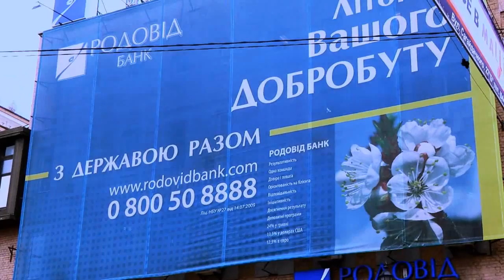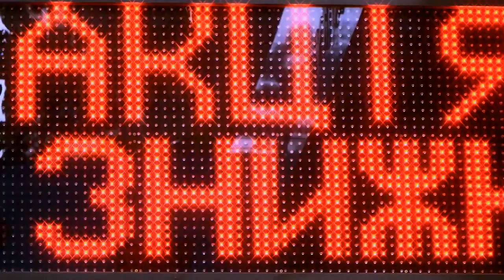Podil, Kiev, Ukraine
This video was shot on a rainy day in the Podil area of Kiev (Kyiv) in Ukraine. Sights seen include:

0:14 - Naberezhno--Khreshchatytska
0:17 -- Entrance to the Funicular Railway
0:23 -- Sahaidachnoho
0:27 -- Hotel Impressa
0:34 -- Entrance to Kontraktova Ploscha Metro Station
1:32 -- Bottom of Andrew's Descent
1:43 -- Belfast Irish Pub at Kontraktova Ploscha
1:47 -- Church of the Mother of God at Kontraktova Ploscha
1:58 -- Statue of Cossack commander Petro Konashevych-Sahaidachny
2:18 -- Ukrainian girl student stood outside National University of Kiev Mohyla Academy
2:21 -- View of St Andrew's Church
2:25 -- Contracts House at Kontraktova Ploscha
2:35 -- Buses and trams near Kontraktova Ploscha Metro Station
3:00 -- Fountain of Sampson